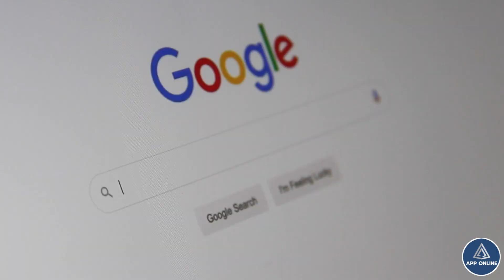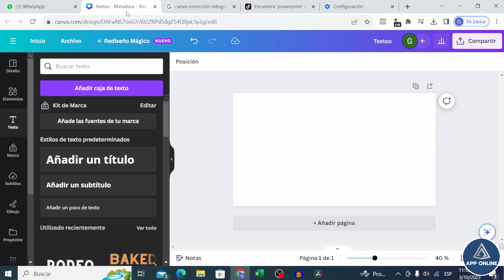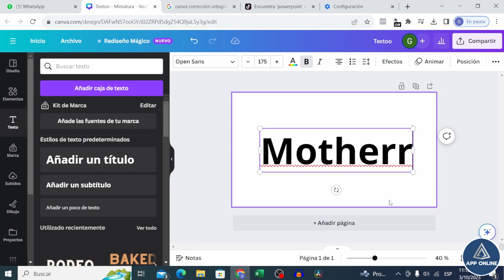CANVA CORRECCIÓN DE ORTOGRAFÍA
Aprenderás a activar la corrección de ortografía en Canva. Para esto, te mostraré como conectar Canva con tu navegador de forma sencilla para que puedas tener esta función dentro de Canva.

Si quieres conocer esta y otras funciones que te ofrece esta aplicación; te invito a que te “¡Suscribas al Canal!” para que estés informado del nuevo contenido que estaré subiendo sobre distintos “¡Hacks!” de Canva.

Cómo Usar Canva 2023 - Tutorial en Español para Principiantes.
Cómo crear una Página Web GRATIS con CANVA 🚀 en 5 minutos ✅ 2024.

¡Éxitos para ti!